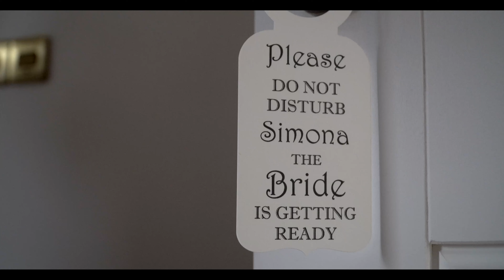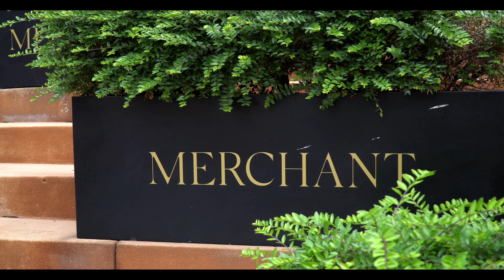Merchant Hotel Wedding Film | June 2022 | Simona & Juraj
Check out Simona & Juraj's special day at the stunning Merchant Hotel